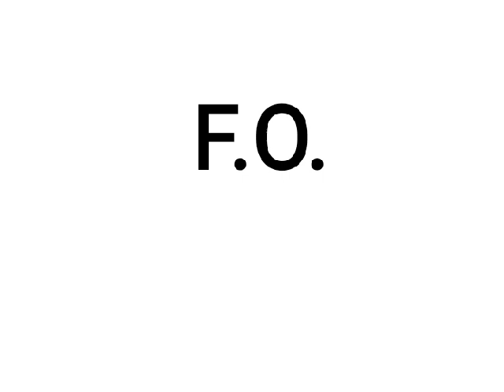DJ Remix music